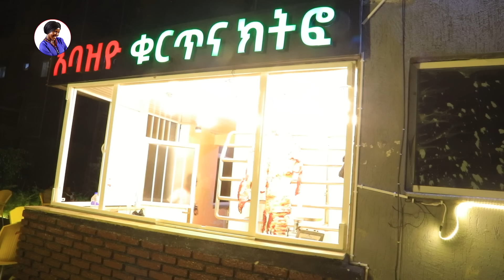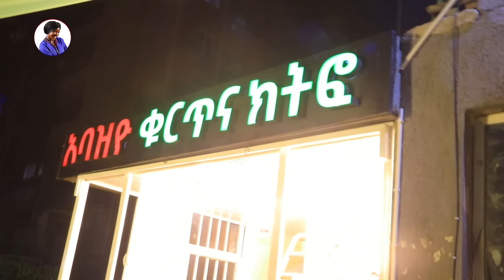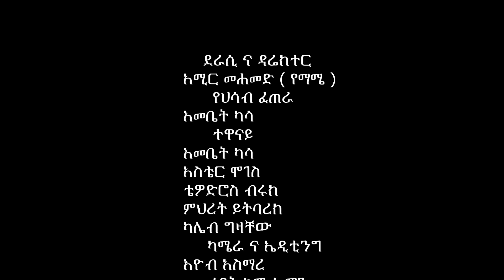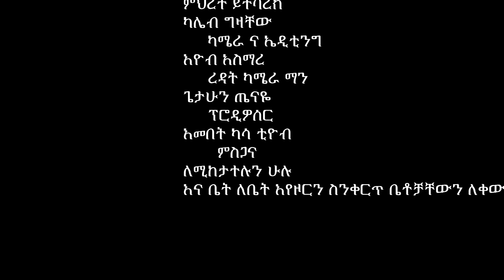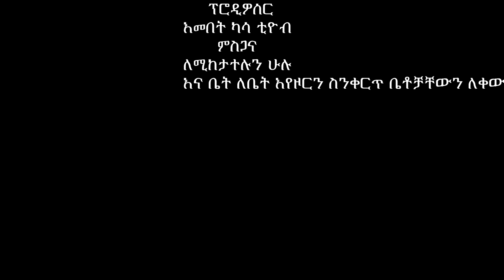ያመል ሰው - ክፍል 14 | Yamel Sew - Episode 14 - New Ethiopian Drama 2024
ይህ በጉጉት የሚታየው ያመል ሰው ድራማ ክፍል 14 ነው ፤
                                    መልካም የመዝናኛ ቆይታ ይሁንላችሁ ውድ የእመቤት ካሳ የዩትዩብ ቻናል ቤተሰቦች።
                                                         ለሌሎች በመጋበዝ የመዝናኛ ጊዜያቸውን ያሳምሩ።

                    This is episode 14 of the much-anticipated Good Woman(Yamel Sew) drama ;
                  Have a great time of entertainment dear Emebet Kassa YouTube channel family's.
                                                   inviting others and make there time enjoyable.